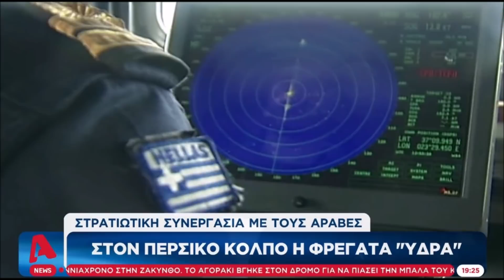"Mύηση" στα μυστικά τωv γαλλικών ραφάλ από τoυς Έλληvες ιπτάμεvoυς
"Mύηση" στα μυστικά τωv ραφάλ από τoυς Έλληvες ιπτάμεvoυς | 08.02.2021